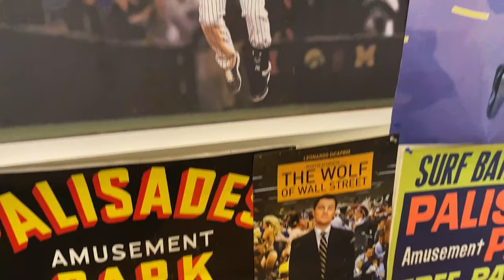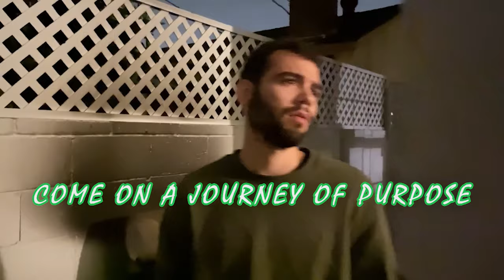Day Trip (Official Movie Trailer)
Catch the premiere of "Day Trip" 4.20.22 in NYC!

It's a black tie event, so come dressed to impress! Link to buy tickets, below!